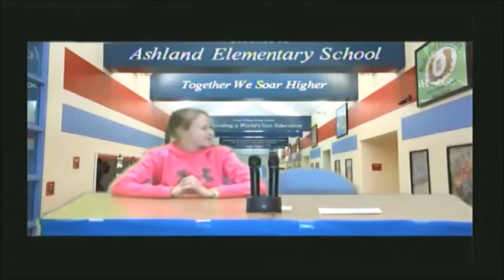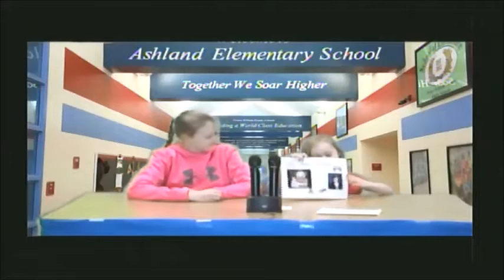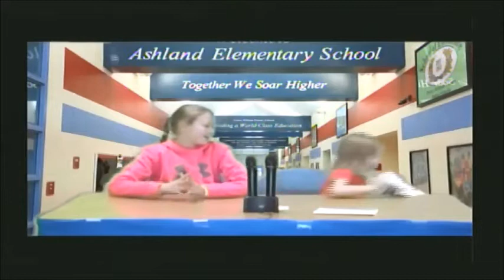Ashland Announcer & Falcon Flyer 11.13.14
Student news show, organized and ran by Ashland 5th Graders, featuring students at every grade level and Mr. Jacks, Principal - Ashland Elementary School, Manassas, Virginia, Prince William County Public Schools